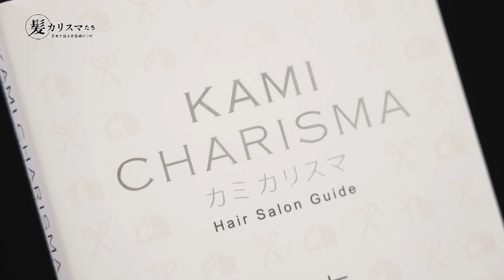KAMI CHARISMA FILE64 / ZACC raffine 伊藤 塁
【KAMICHARISMA】FILE64

元々メイクアップアーティストという事もあり女性の素を引き出す能力が高い。透明感がありながらベージュをベースとした〝ほうじ茶〟をイメージしたカラーが人気。「ZACC」の伊藤塁の技術力とサービスの魅力に迫る。